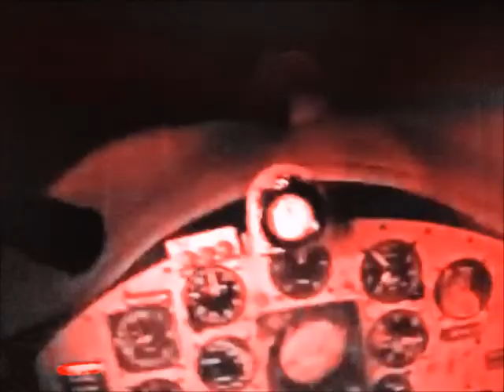The Still - "Spaceship" (pirate ship version, 2019)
This version is an unreleased re-master from 2019.

This video is for non-profit educational and research purposes only; the incorporates partially derivative works based on content not specifically authorized for reproduction by copyright holder(s); we trust that this "fair use" of such content is permitted per the provisions at 17 U.S. Code § 107.